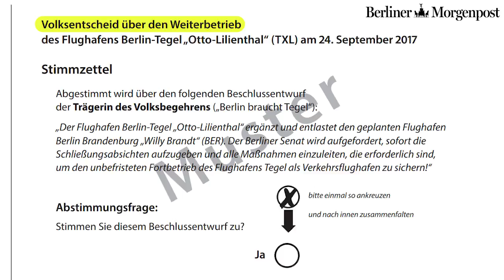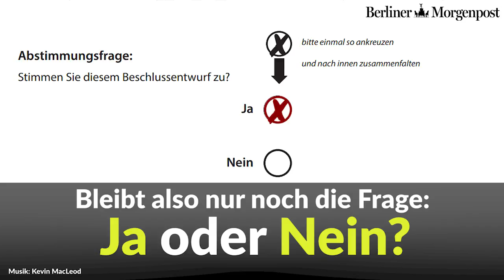Musterstimmzettel zum Tegel-Volksentscheid ist online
Stimmzettel und Infobroschüre zum Volksentscheid wurden veröffentlicht. Verkehrsminister Dobrindt spricht sich erneut für Tegel aus.